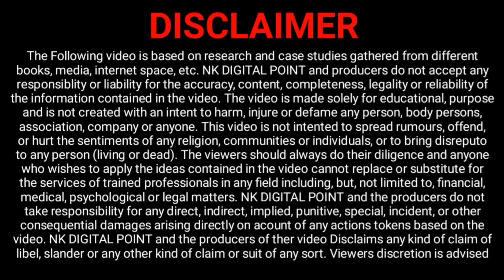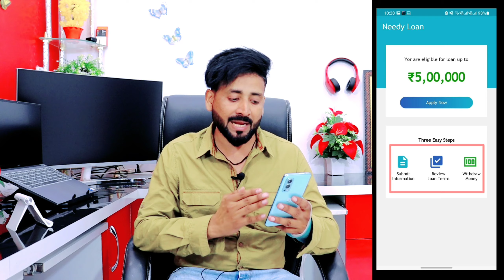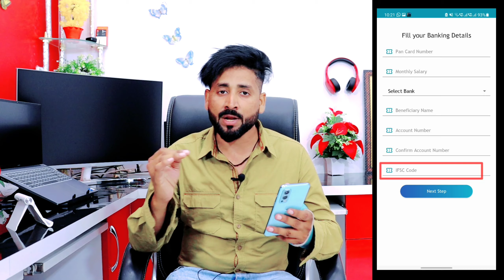30 Second me ₹5 Lakh Loan Apply | New Loan App 2022 | Aadhar card se loan kaise le 2022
30 Second me ₹5 Lakh Loan Apply | New Loan App 2022 | only aadhar card se loan kaise le 2022 | Aadhar card se loan kaise le 2022

🔝🎥Top 5 Video Watch Now🔝🎥

😇🙊😜POPULAR 🔑WORDS:
aadhar card se loan kaise le
loan
personal loan
instant loan
loan app
aadhar card se loan app
aadhar card se loan sbi bank
aadhar card se loan kaise pata kare
adhar se loan kaise le
adhar card loan
aadhar loan app
aadhar se loan lene ki jankari

NAEEM KHAN